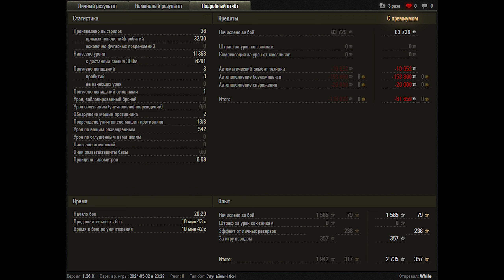World of Tanks Concept No. 5 - Speed ​​monster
World of Tanks Concept No. 5 - 8 Kills 11,4K Damage

Zekin60fps
Wot replays

8.01